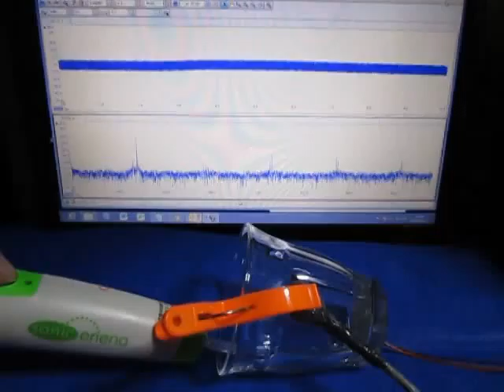超音波実験 Ultrasonic experiment ‹超音波システム研究所 ultrasonic-labo›